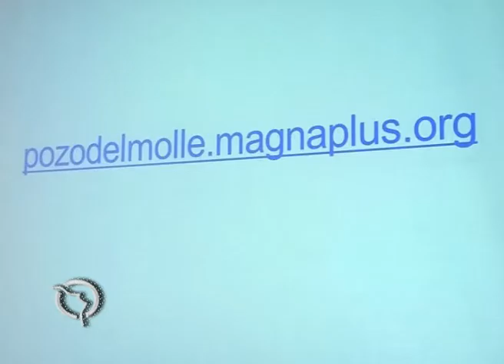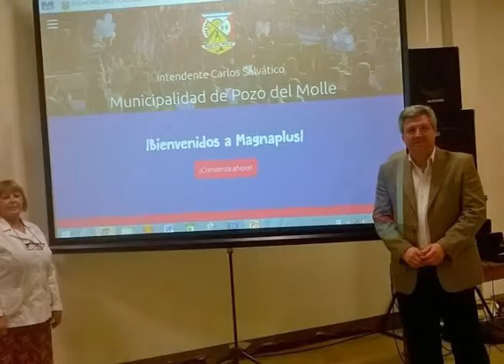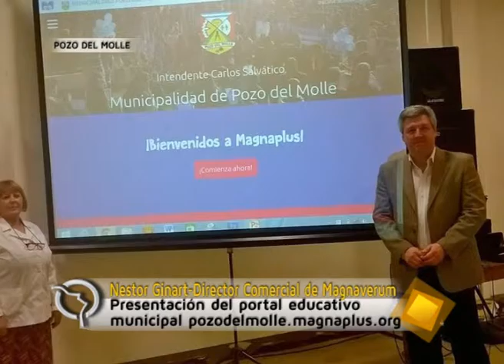PRESENTACIÓN DEL PORTAL EDUCATIVO EN POZO DEL MOLLE